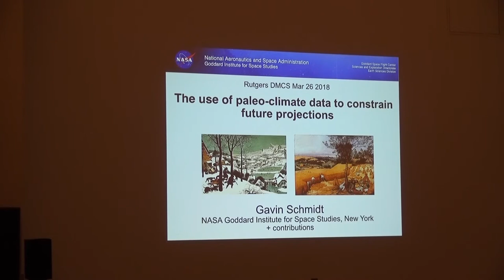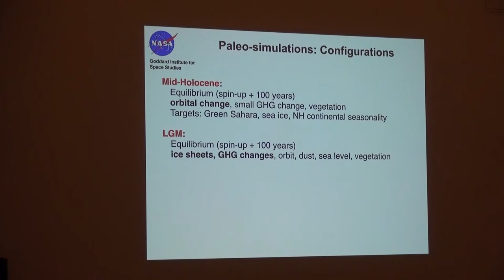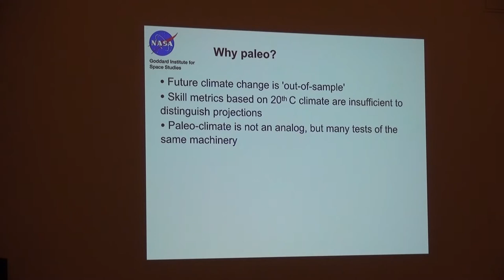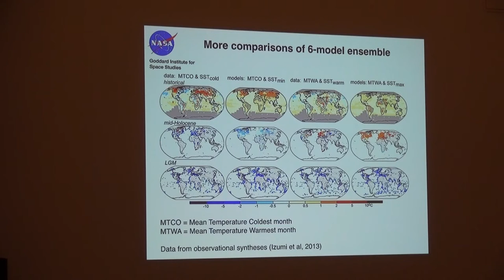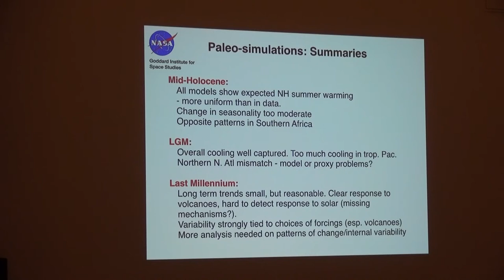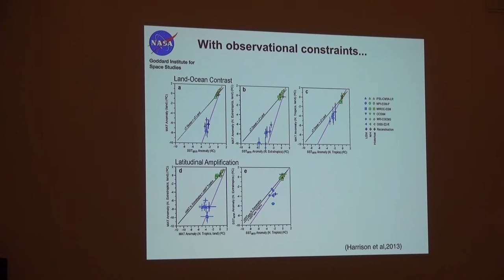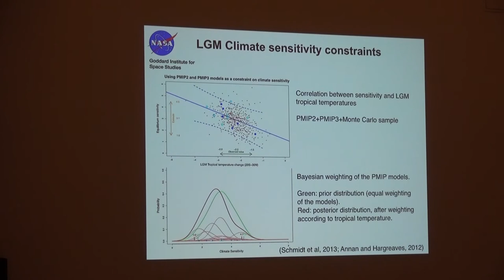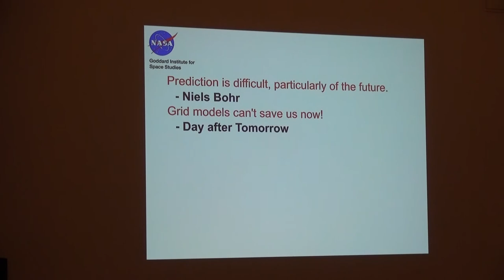The Use of Paleo-Climate Data to Constrain Future Projections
Marine and Coastal Sciences Seminar -- Dr. Gavin Schmidt 3/26/2018